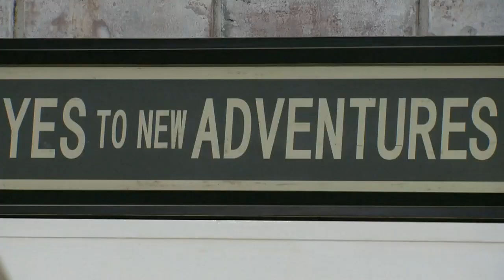Fenton woman with rare nerve disease plans to set a record sailing solo around the globe